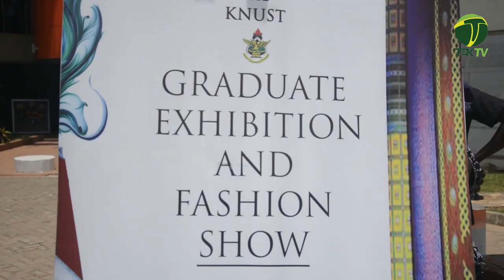KNUST Industrial Art Department launches 2019 Fashion and Exhibition Show